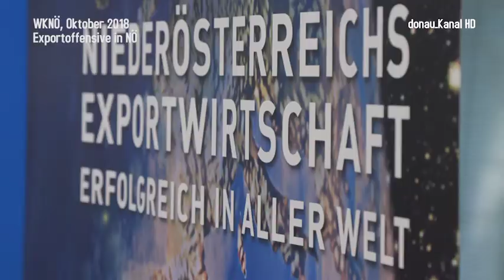Exportwirtschaft 1 1